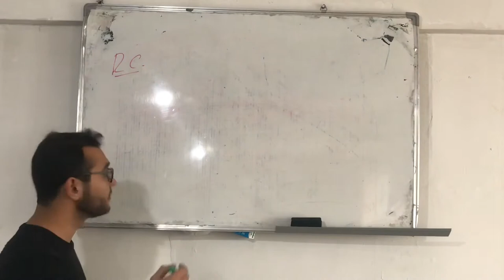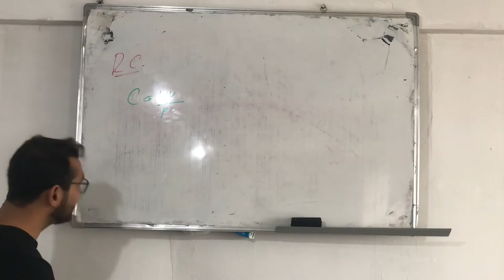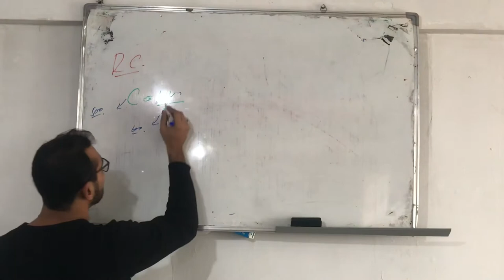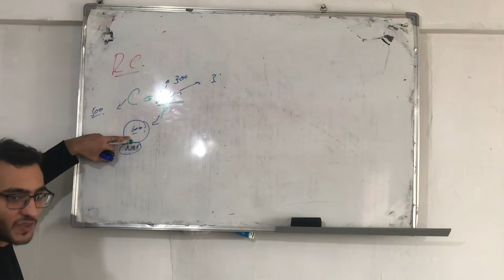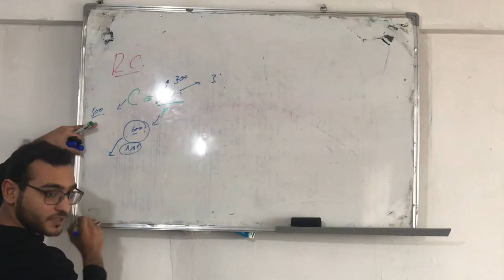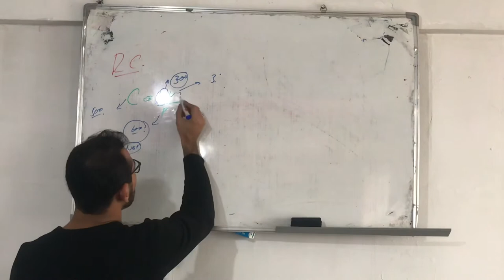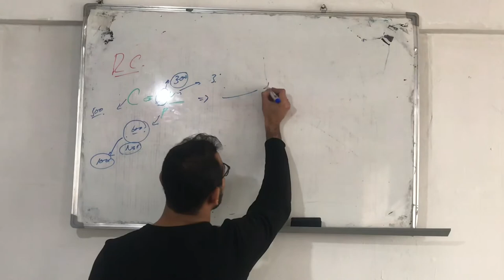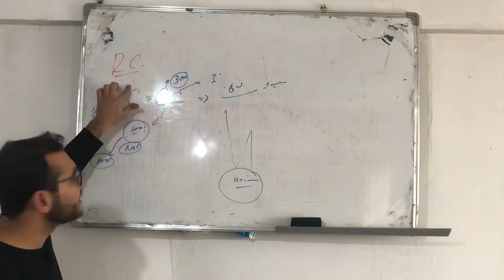Renal clearance. Very important topic regard to viva and mcq. Renal#05